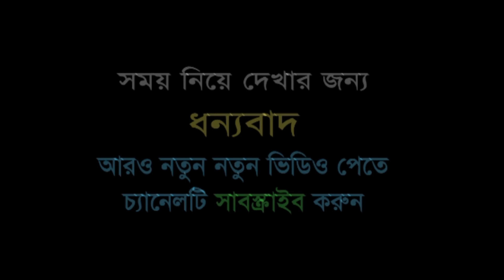জুলেখা কি তার দোষ স্বীকার করেছিল I Abdur Razzak Bin Yousuf I আব্দুর রাজ্জাক বিন ইউসুফ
* musleh uddin
* মুসলেহ উদ্দীন
* ahmadullah trishali
* imam hossain
* ইমাম হোসাইন
* kazi ibrahim
* কাজী ইবরাহিম
* kabirul islam
* কাবীরুল ইসলাম
* sakhawat hossain
* সাখাওয়াত হোসাইন